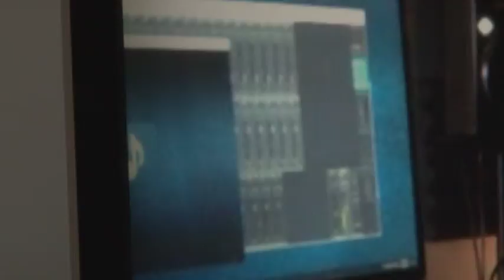JOVAN JOVANOV ZA BACKSTAGE: KAKVA LUDNICA VI E TAMU, PODOBRO STO SI ZAMINAV OD MAKEDONIJA!